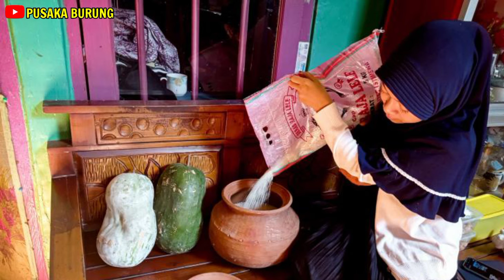6 PERKUTUT PALING DI CARI PARA MILIADER & PARA KOLEKTOR BURUNG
6 PERKUTUT PALING DI CARI PARA MILIADER & PARA KOKLETOR BURUNG

perkutut paling dicari
suara perkutut paling dicari
perkutut yang paling dicari
suara perkutut lokal paling dicari
perkutut paling di cari miliader